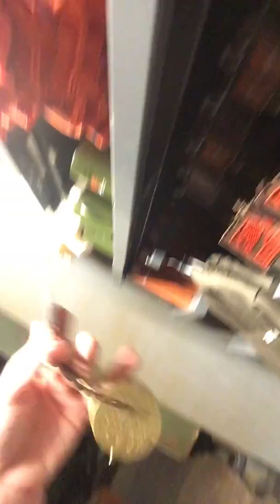The Search for Galaxy's Edge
My 1st vlog video. Hope you guys like this. We take a trip to a Galaxy Far far Away to Disney world, Hollywood studios, Galaxy's Edge aka Star Wars Land. There was an issue flipping the camera but next time i do this sort of thing there'll be less of me and my face and more of everything else. This was recorded 9/28.